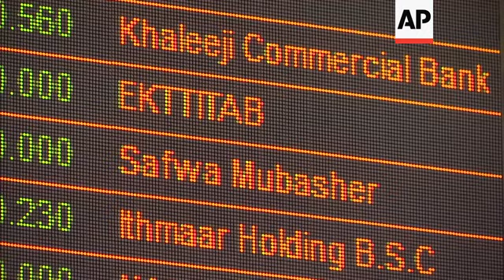DFM ends trading up 1.73%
(18 Jul 2019) LEAD IN:
The Dubai Financial Market has ended the trading day up 1.73 percent.

STORY-LINE:
The DFM has closed the last seesion of the week on 2762.98 points.
It gained 46.89 points during the day's session, having opened at 2716.40.
Emaar Properties went up 1.88 percent, to close at 4.89 Emirati dirham (1.33 US dollars) a share.